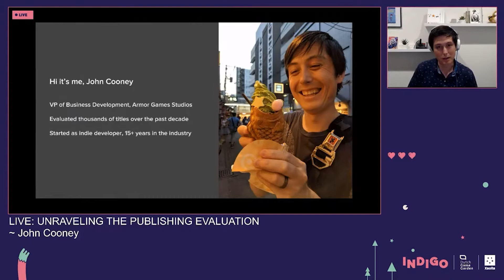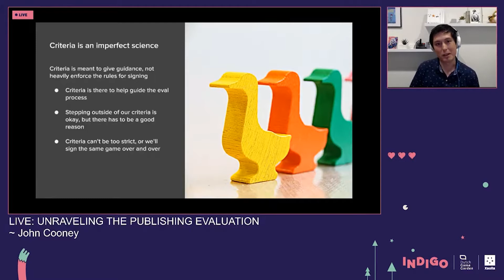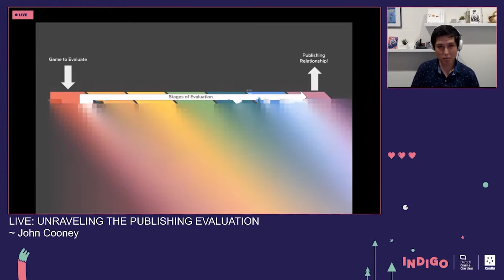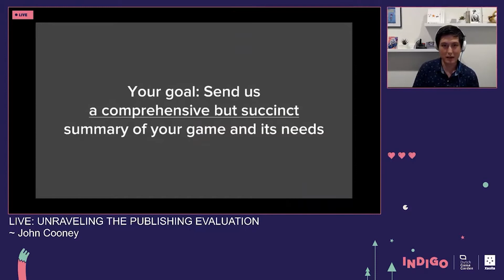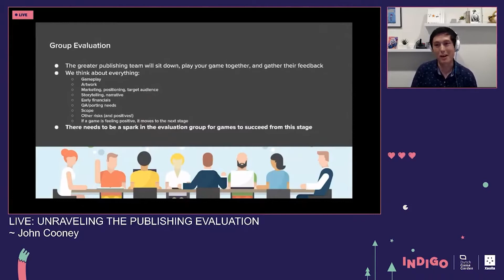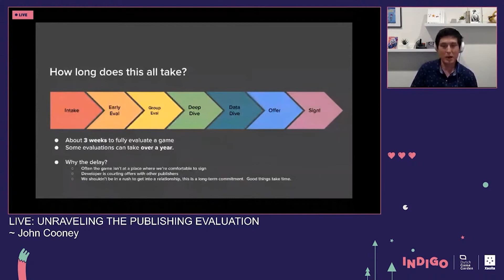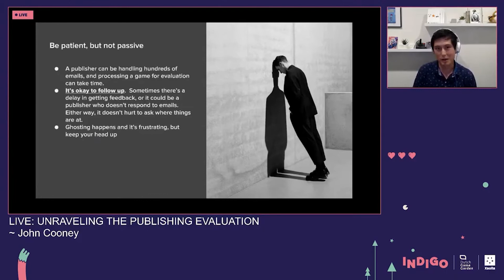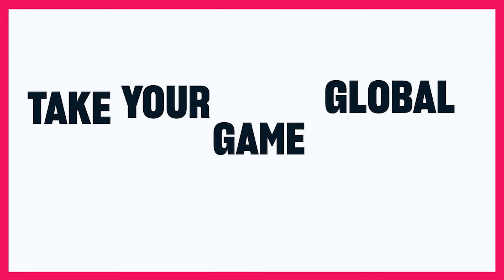John Cooney: Unraveling the Publishing Evaluation. INDIGO 2020 Online.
How does a publisher decide to sign a game? What goes into each phase of a game evaluation? In this talk we’ll unpack the data and nuances of a publishing evaluation and how a publisher will make choices on signing a title. We’ll begin with the pitch and what publishers are looking for from first-contact. We’ll then dive into the many complicated layers of evaluating games at various states of development, the needs of a studio, and how final decisions are made to sign a game. We’ll conclude with overall strategies you can take to ensure that you’re putting you and your game in the best light.

By John Cooney, VP Business Development at Armor Games

This TALK is part of INDIGO 2020 Online.
INDIGO is the leading game business and showcase event in the Netherlands. Organized annually by Dutch Game Garden, INDIGO brings together the game industry from the Netherlands and beyond.